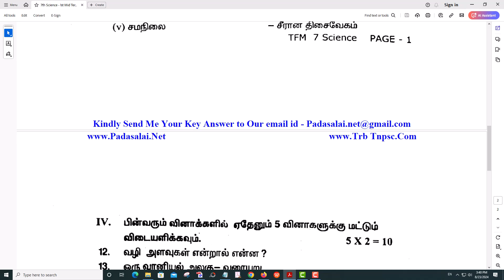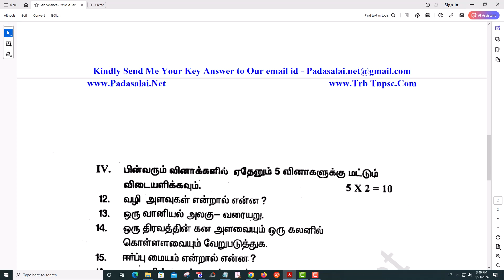7th Science 1st Mid Term Test 2024 Original Question Paper Thanjavur District Tamil Medium